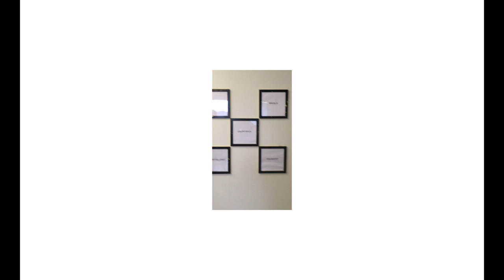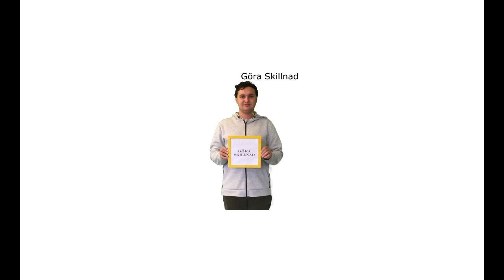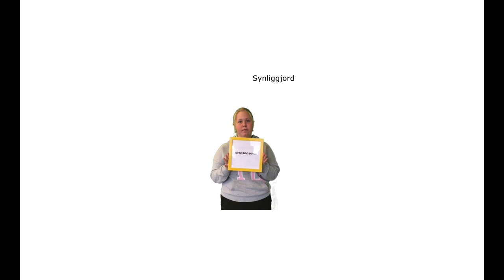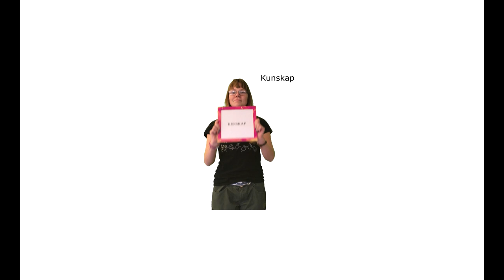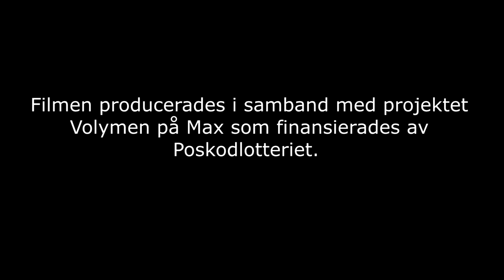Vad är Ung i FUB?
Filmen är gjord av i Ung i FUB
i Klippan/Åstorp.
Den handlar om
vad Ung i FUB är
och vad vi gör.

Manus och idé: Filmen har tagits
fram av medlemmar i Ung i FUB Klippan/Åstorp.
De har fått hjälp av Thomas Ekberg från
Berättarverkstad Deluxe.

Filmning och klippning: Peter Larsen

Skådespelare:
Elísabeth Hjálmársdóttír
Kerstin Mathiasson
Peter Larsen
Robert Jedrzejczyk

Berättarröster:
Elísabeth Hjálmársdóttír
Kerstin Mathiasson